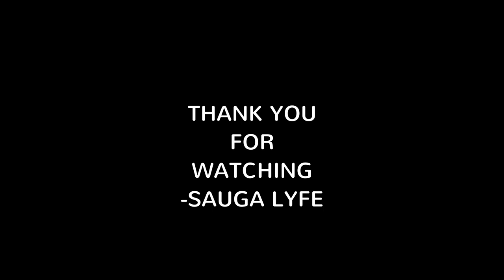Cio Jermaine BRAMPTON RAPPER MUSIC COMPILATION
0:00 Cio Jermaine - That Guy
0:05 Cio - Casamigos
0:10 Cio - Burning city
0:15 Subscribe